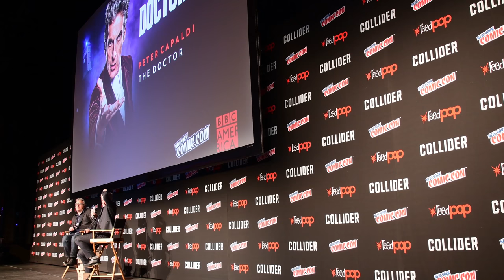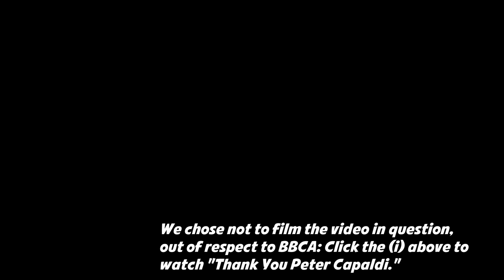PETER CAPALDI'S LAST PANEL as the Doctor at NYCC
Join us and watch Peter Capaldi's final panel as the incumbent Doctor at NYCC. He put on a very entertaining show, and we hope he comes back after the fact to reflect on his time post-regeneration.

Liam T. Howard